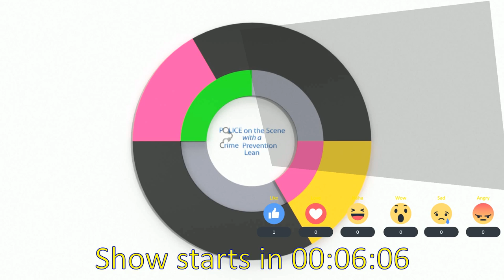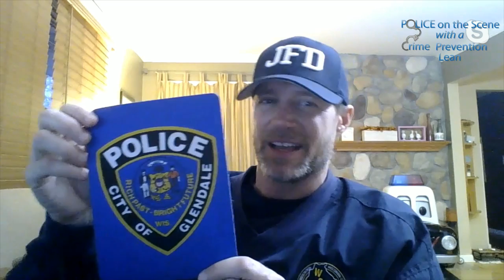Police on the Scene with a Crime Prevention Lean LIVE! – April 9, 2020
originally broadcast April 9, 2020 via Facebook Live

We may be locked up, but the bad guys are still finding ways to do bad things. Learn about some of the scams running around out there just like the virus that inspired it.

COVID 19 SCAMS
Joel’s Hats
What do you want to see on the show?